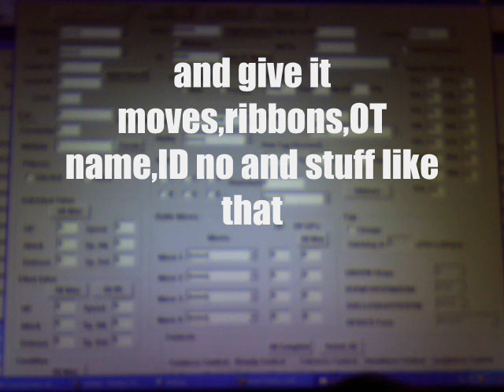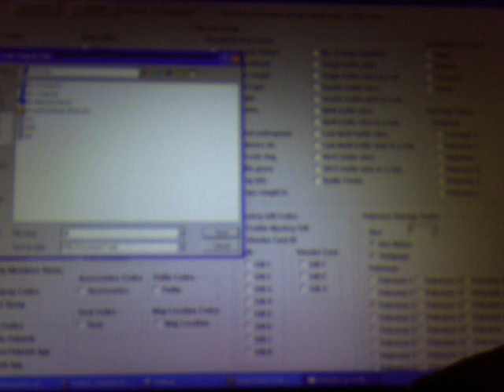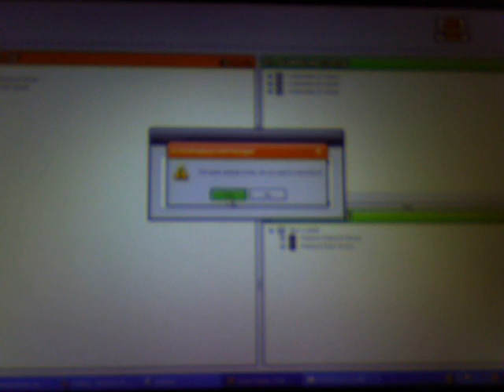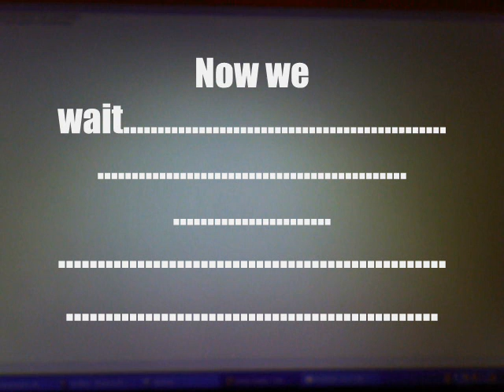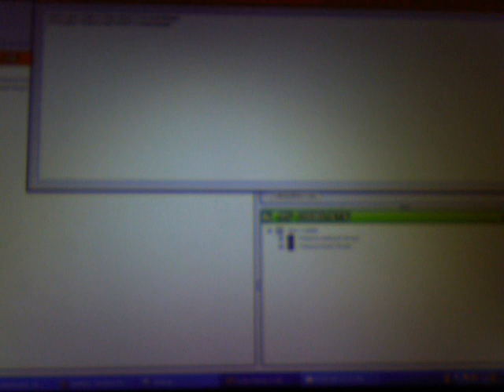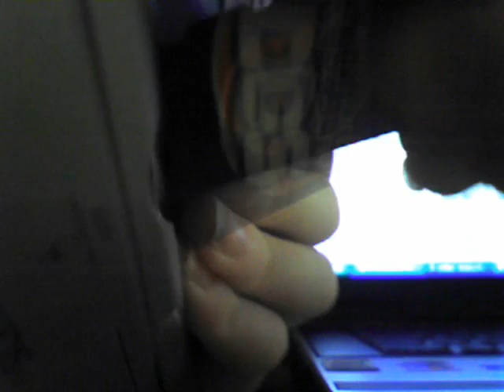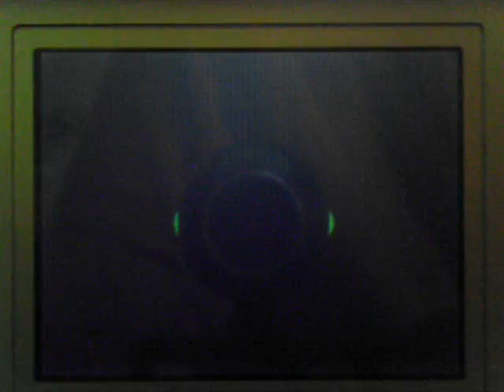Pokesav Tutorial by Pokefan26 (Crappy one, watch the updated one)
-READ-

I hope this vid helped.